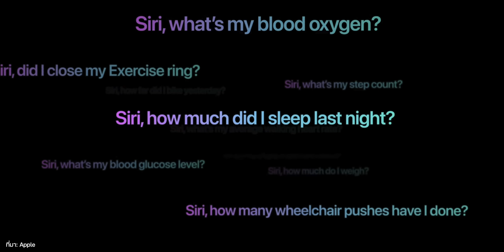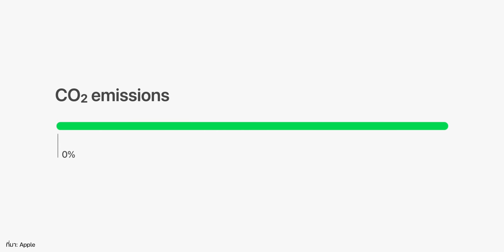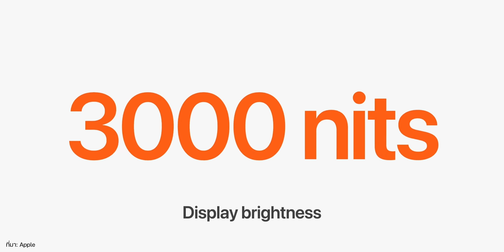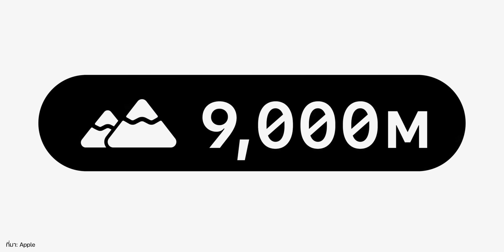สรุปเปิดตัว Apple Watch Series 9, Apple Watch ULTRA 2 มีอะไรอัปเกรดใหม่บ้าง?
เปิดตัวไปแล้วสำหรับ Apple Watch Series 9 ดีไซน์เดิม มาพร้อมชิป S9 ใหม่ และ Apple Watch ULTRA 2 ดีไซน์เดิม จอสว่างขึ้น 3,000 nits สเปค ราคา ฟีเจอร์จะเป็นอย่างไร ชมสรุปข้อมูลเลย!

00:00 - สรุปเปิดตัว Apple Watch Series 9, ULTRA 2
00:19 - Apple Watch Series 9
03:01 - Apple Watch ULTRA 2
04:43 - สาย Apple Watch ใหม่
05:15 - สรุปราคาและวันวางจำหน่าย

1️⃣ รีวิวรวม Apple Watch Series 8, SE 2 มีอะไรใหม่ ต่างกันยังไง
3️⃣ ชมฟีเจอร์เด็ด! ใน Apple Watch Series 8 ที่ Series 7 ไม่มี!